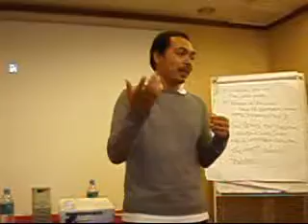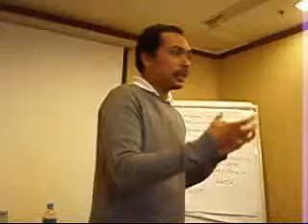Public Speaking Program Mohd Azman bin Mohd Nor 2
Learn and improve your Public Speaking, Presentation and Language Skills at ProSkills Trainers

Hapuskan perasaan gementar dan darah gemuruh apabila berucap di hadapan khalayak.